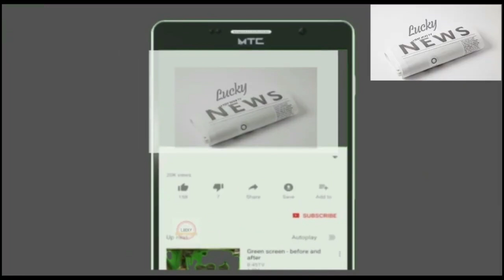Khursheed Shah Released from Jail After 25 Months of prison | Sindh High Court Issues Orders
We have acquired details of all assets and property of Mr Shah, his family’s names and his frontmen," a senior NAB official had said. The NAB official had claimed that the Sukkur NAB team got access to documents, which revealed that Shah through his friend acquired New Taj Hotel, Shikarpur road Sukkur, worth Rs250 million.